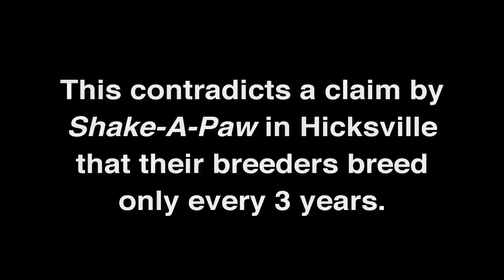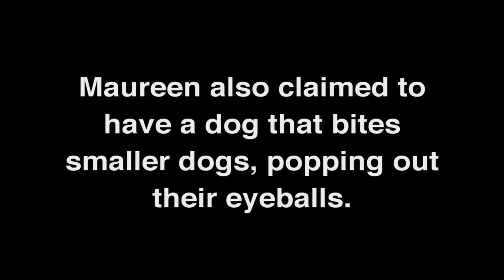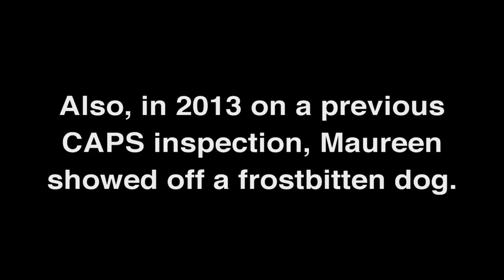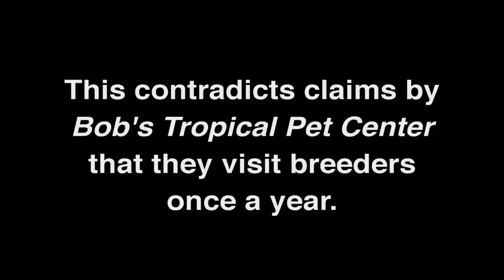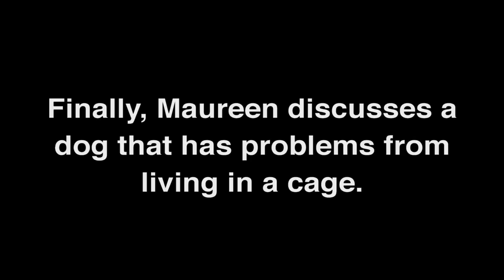PugPekinPoo-Tzu -Maureen Butler's USDA Licensed Puppy Mill in West Plains, MO | Missouri Dog Breeder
I spoke to three people at the Butler residence who told me they were involved with the family’s breeding business: Mr. Butler, Maureen’s husband, Maureen Butler, and a third person who spoke about the breeding dogs and what I could buy from them.

The Butlers told me that they sell to a broker and to customers online, primarily through puppyfind.com. Mr. Butler told me that his broker uses a shipping company which he believed was named “Bateman.” Maureen told me that most of the kennel’s sales are to pet stores, saying, “We built this whole kennel and started this for a guy who lives an hour north of here, and he goes to New York every week. And he has a chain of about fifteen stores that he visits in a big, round trip. So you send him your information, he sends it to the stores, posts it on his website for them to shop from. And then he texts me and says, ‘Okay, so and so wants this puppy, this puppy, this puppy.’ ”

I asked, “Do you have to deal with the pet shops coming out and going through your place and all that?” She answered, “They just wanted some pictures of the kennel, and some pictures of the adult dogs.” This contradicts Bob’s Tropical Pet Center’s (Queens, NY) claim that they visit breeders once a year.

I asked Maureen, “Do you consistently have pups down? Like you’re breeding every cycle? You got them pretty much down, like often?” She said, “We have a hundred head of dogs. We always have puppies. I have forty ads on there now, and that’s not including probably six more litters that are anywhere from two weeks to four weeks.” This contradicts Shake-A-Paw’s (Hicksville, NY) claim that their breeders breed every three years.

I asked them about their USDA and state inspectors, and Mr. Butler told me that their “USDA lady” is “countrified,” saying, “So her opinion on things, and you know they’re really not supposed to do that, but you know she’s got ideas or two, and she’ll give them to you.” Regarding their state inspector, Mr. Butler added, “Our first state inspector. They was fixing to retire, so they didn’t care. They was flexible with every problem. They wrote us our license, told us what we need to do.”

Maureen discussed some individual dogs and mentioned one in particular that they have as a pet; it was raised in a cage and, consequently, the dog always runs in circles. Maureen told me, “I don’t have the heart. She’ll probably die right here. She’s not going anywhere. She has grade-two knees, but she was raised in a cage. She don’t know anything but to run in circles and bark.” (Maureen did an impression of the barking dog while spinning her finger in a circle.) “And it just makes you want to cry. I mean I can literally have goose bumps and cry over this dog. And I feel sorry for her that she always just goes in circles and cries. She’s been in a ten-by-ten chain-link, and now she’s in the backyard. She still keeps her little tight circle, but. And I think honestly that that has something to do with why her knees are weak cause usually a Shih Tzu ain’t bad for having bad knees.” This statement indicates the Butlers do not provide an environment for their dogs that allows them to avoid not only psychologically damaging issues the AWA ignores but also a physical veterinary issue.

Maureen said that she pairs a Mountain Cur/Pyrenees mix with a Shih Tzu, and that twice the dog has bitten the Shih Tzu’s eyes. She said that once she popped a Shih Tzu’s eye back in immediately, but described another incident: “A beautiful Shih Tzu male. He’d done the same thing to him, but he had the clump of hair like a Pekingese. And I didn’t notice at the time and the damage was done. And there was actual damage. He had to have his (eye) removed.” Maureen also said that she’s had a puppy with frostbitten toes at one point; she then complained that someone accused her of being a bad breeder for it.

The Butlers did not allow me access to their kennel, but brought out two Poodle puppies and Poodle breeder for me to see. The Poodle breeder was a white female, weighing about 15 pounds. I pulled her lips apart to look at the front and left side of her teeth. The dog’s teeth were half-covered in thick brown and black build-up, and the back teeth were worn down almost to the gums.

- CONNECT WITH CAPS -

Founded in 1992, the Companion Animal Protection Society (CAPS) is the only national nonprofit dedicated exclusively to protecting companion animals from cruelty in pet shops and puppy/kitten mills. CAPS addresses animal suffering through investigations, outreach, legislation, legal advocacy, consumer assistance, and rescue.